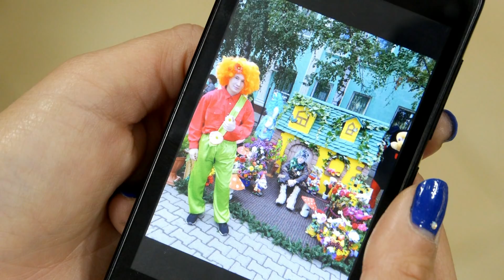Күзгі Орал. Осенний Уральск.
Идея, аранжировка Виктория Муллагулова и Жумабек Каражанов. В главной роли Назгуль Матенова. Скрипки Виктория Муллагулова. Домбра Акылбек Бектасов и Жумабек Каражанов. Аэросъемка Мурат Кужахметов. Съемка 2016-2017 гг. В клипе использованы цитаты композиторов Курмангазы и Брусиловского. Остальная музыка и монтаж Жумабек Каражанов.
Владелец видео: канал "Культурная жизнь Уральска"